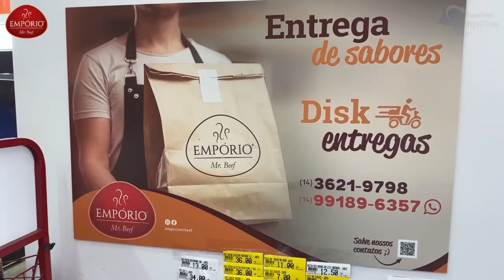Venha para o Empório Mr Beef e aproveite as ofertas deliciosas que você encontra só aqui e ainda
Venha para o Empório Mr Beef e aproveite as ofertas deliciosas que você encontra só aqui e ainda parcela em até 3x sem juros!

Todas as lojas abertas de segunda a segunda

Aqui você investe em qualidade com o melhor preço!
Venha aproveitar em nossa loja, ou peça pelo Delivery

Tudo em até 3x com entrega no mesmo dia: em Jaú e Bauru.

📌 Jaú
Loja 1 - aberta de segunda a sábado
R. José Galvão de Barros França, 321
Vila Industrial

Loja 2 - aberta de segunda a segunda
Av. Isaltino do Amaral Carvalho, 780
Jardim diamante

Disk entregas
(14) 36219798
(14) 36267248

📌 Bauru - aberta de segunda a segunda
Av. Aureliano Cardia 5-78
Vila Cardia